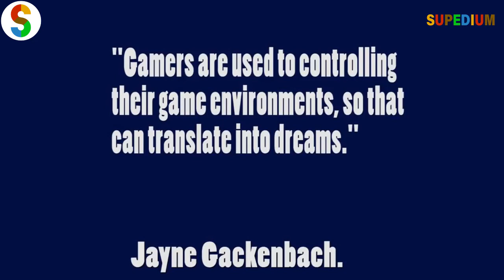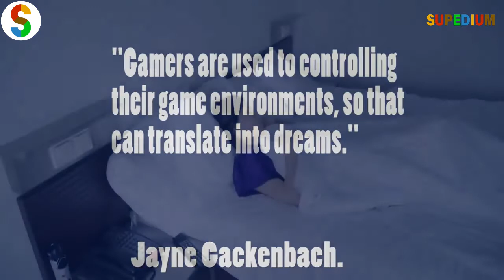13 Psychological Evidence of Dreaming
You may have spent some time dreaming about your dreams. Like, what's the significance of your dreams? Why are you dreaming? Etc Etc. Although there is no strong consensus about why we dream, researchers have learned a lot about what's going on while we're dreaming.

Video Credits To: Success Secrets TV